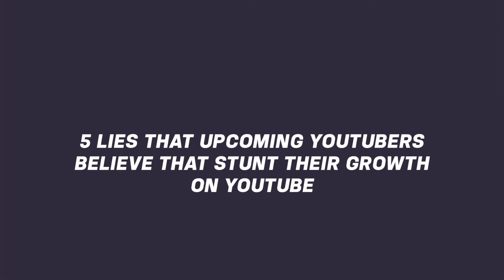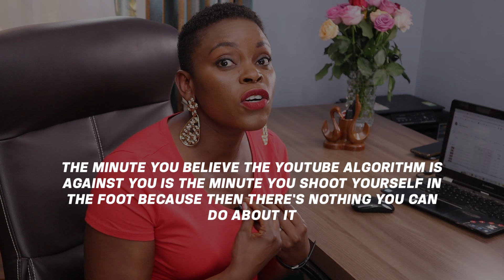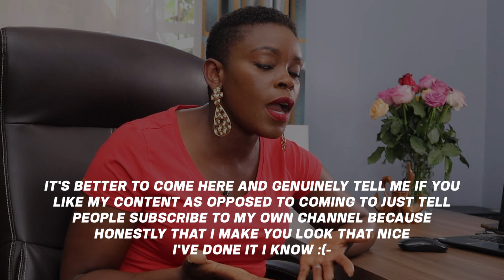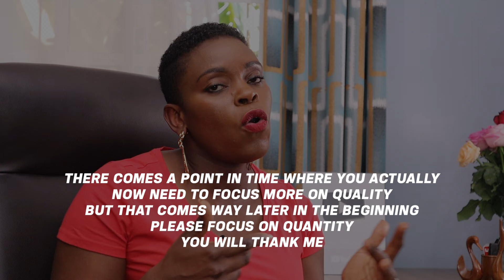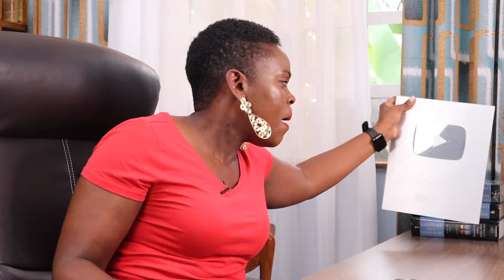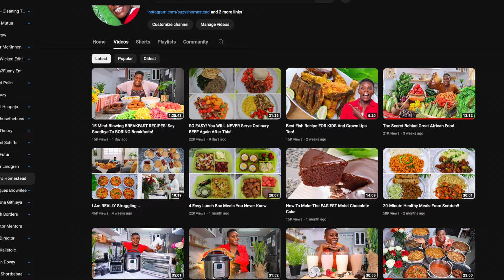5 Lies That Have Stunted Your Growth On YouTube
In this video I share 5 lies that may be keeping your channel from growing. Enjoy! We had our YouTube Masterclass training that covered how to prepare for and start a successful YouTube channel. The 2 day live recording of the Masterclass is now available.  The cost is US$79 or Ksh 11850/=.